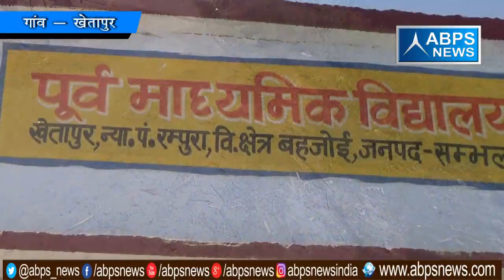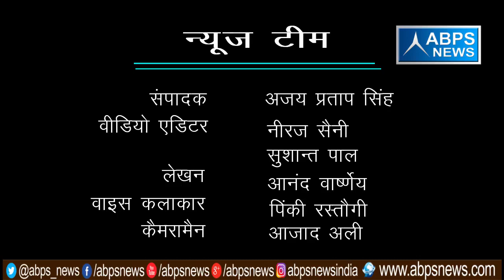गांव - खेतापुर , ब्लॉक -बहजोई, जिला - संभल